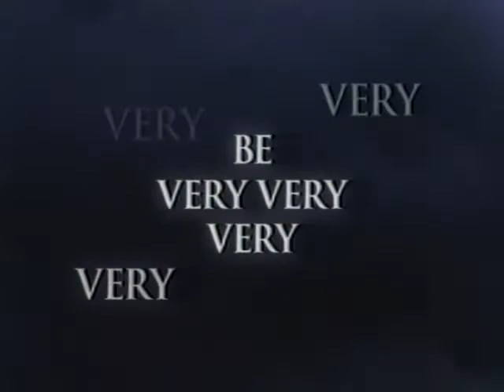Warner Bros. Family Home Entertainment Halloween Promo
2000 advertisement for Warner Bros. Family Home Entertainment releases with a "Halloween" theme. Interestingly, while including "Scooby-Doo's Creepiest Capers" in the ad, all Scooby clips come from the direct-to-video film "Scooby-Doo on Zombie Island". Promo comes from the VHS release of "Scooby-Doo's Creepiest Capers."